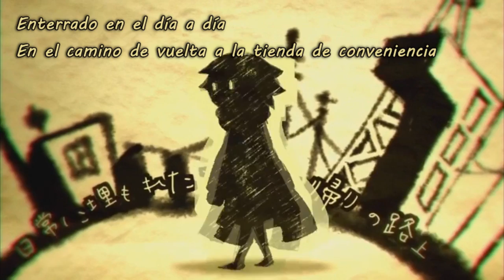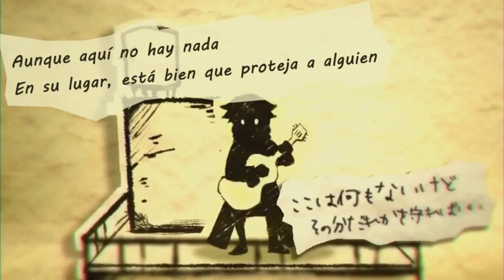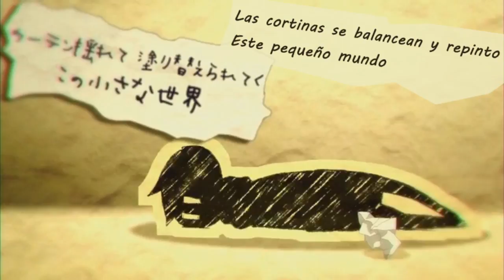【Kaito V3】Kazemachi hello world (風待ちハローワールド)【Sub Español】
MP3:
Letra:

★Kurome★
Solo puedo decir que me he enamorado mucho mucho muchisimo de esta maldita versión. Kaito está tan bién utilizado que me pone los pelos de punta. Y QUIEN DIGA QUE NO ESTA BIEN MIENTE!
La original es de Miku para quien no sepa apreciar la belleza de la vo de Kaito aquí dejo el link al original

Kazemachi(風待) significa "esperando al viento a favor" pero...es muy largo para ponerlo en el titulo XD

"Rokujō hitoma(六畳一間)" significa "una habitación de 6 tatamis" y así se iba a quedar, hasta que Yuuki me dijo que una profesora de Japo le contó que cuando decían una habitación de 6 tatamis, se referían a una habitación pequeña.

*Lanza caramelos y se esfuma*

Vocal: Kaito V3
Mix: びび
Letra: かなき
Ilustración: ねぎぬき
Vídeo: ねぎぬき